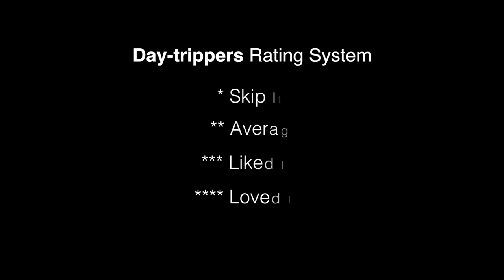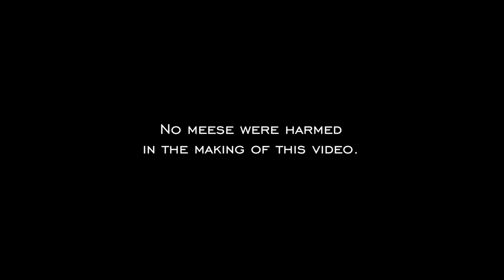Hatchet Creek Falls aka Lion Slide | Redding, CA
Took a day trip with my friends Atur and JD to Hatchet Creek Falls, near Redding, CA, on 9/10/16, for some cliff-jumping fun. This is a really nice swimming hole that you can enjoy during spring and summertime heat!

Channel Links //

We're the Motomuras: Will, Toni-Joy or TJ, Buttercup (doxie), Noodles (chi), and Leo (pom). We're currently traveling FT around the country in our RV, an Ember 201FBQ Overland Series Travel Trailer. Our family-friendly channel features collectibles, food, pets, pop culture, product reviews, RV life, and travel. Will is the channel administrator, as well as the writer, videographer, and editor.